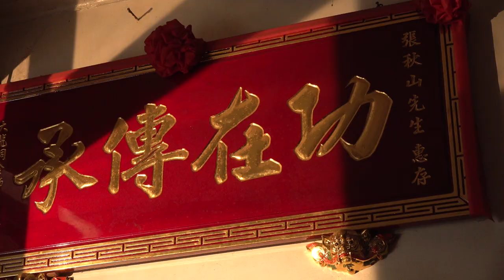〔臺北市傳統藝術系列叢書〕紙上乾坤：張秋山的糊紙藝術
本片緣起2019年臺北市登錄張秋山先生為傳統工藝類糊紙項目保存者，並著手推動一系列保存推廣措施，包含展覽、工作坊等教育推廣活動，並針對其所傳承的糊紙技藝及文化價值進行專書製作出版，透過淺顯易懂的文字及圖文編排的形式，描述其家族背景及習藝生涯，及其糊紙工序與技藝特色。
人稱「朝枝司」的張秋山，台北大龍峒傳承百年的糊紙老店「茂興齋」第三代負責人，以糊紙屋厝的製作最為擅長，其剪紙技藝更是一絕，呈現了老台北的經典色彩。《紙上乾坤：張秋山的糊紙藝術》一書以茂興齋及張秋山的故事和眾多老照片，與您一同穿梭時空，一窺老台北糊紙技藝的精彩與美麗。